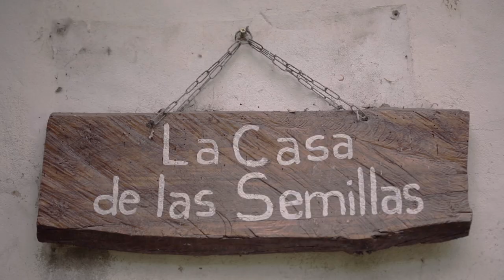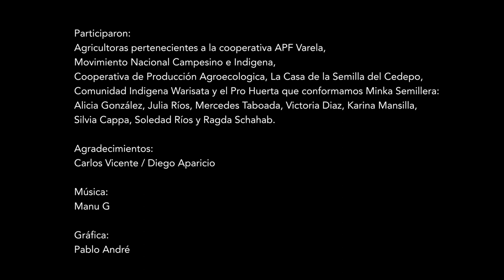Escuela De Semillas / capítulo 1 / Minka Semillera - Casas de semillas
Minka Semillera - Casas de semillas

¿Cómo organizar una casa de semillas criollas? La Minka semillera nació hace 30 años en Florencio Varela. Hoy cuentan con más de 80 variedades de semillas criollas, resguardadas en una Casa de Semillas, en la que la multiplicación se da de forma colectiva. La Minka pone en  valor saberes de productores y productoras de la zona para reproducir y conservar semillas con altos estándares de calidad.

🍁Escuela de semillas, nos cuenta historias y experiencias de Buenos Aires y Misiones que reflejan la diversidad de abordajes, escalas y contextos para la defensa de las semillas criollas y nativas. Guardianes y guardianas que las resguardan y protegen conformando comunidad a través de las Casas de Semillas. Cooperativas en las que producen y comercializan semillas agroecológicas para un alimento sano y soberano.  Semillas que viajan entre las comunidades. Semillas en los espacios públicos de las ciudades.

CRÉDITOS:

Agricultoras pertenecientes a la cooperativa APF Varela, Movimiento Nacional Campesino e Indigena, Cooperativa de Producción Agroecologica, La Casa de la Semilla del Cedepo, Comunidad Indigena Warisata y el Pro Huerta que conformamos Minka Semillera:
Alicia Gonzáles, Julia Ríos, Mercedes Taboada, Victoria Diaz, Karina Mansilla, Silvia Cappa, Soledad Ríos, Ragda  Schahab y yo, Alicia González.

AGRADECIMIENTOS: Carlos Vicente / Diego Aparicio /Pro Huerta

🌾 Fundación Rosa Luxemburgo Oficina Cono Sur
🍂 VacaBonsai Colectivo Audiovisual
🍁 PRODUCTORA DE LA TIERRA
🍃 RAOM Red de Agricultura Orgánica de Misiones